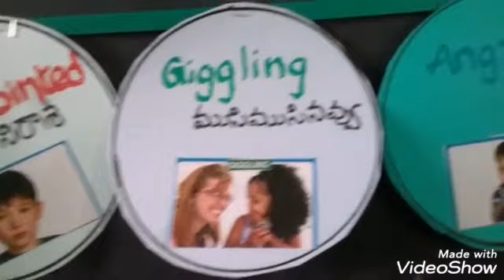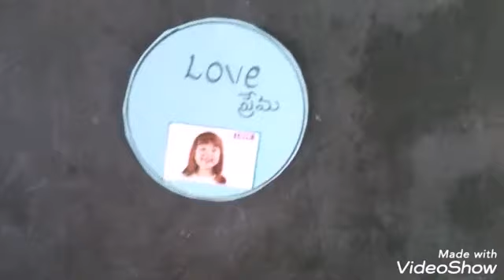ENGLISH TLM EMOTIONS/Usharani Adusumalli/English Grammar/Diy paper art&Craft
Creativecorner WorkingModels Exhibition # projectwork Studentactivity englishsubjectcorner EnglishLab Dsc Allcompitativeexams #

**English Tlm**

Tqforwatching 🙏
Usharani Adusumalli